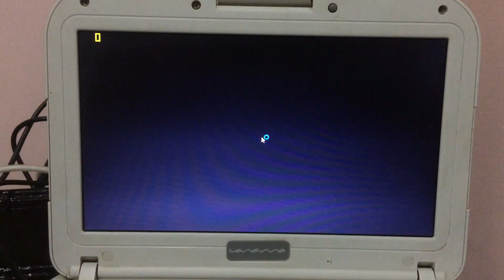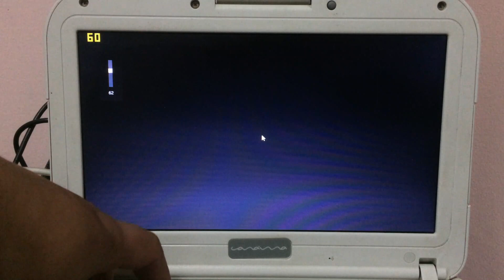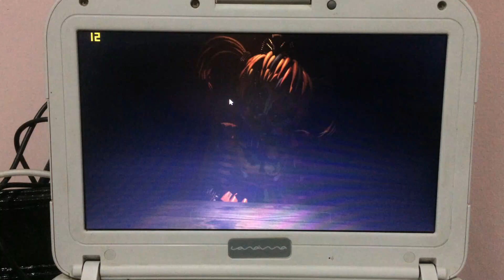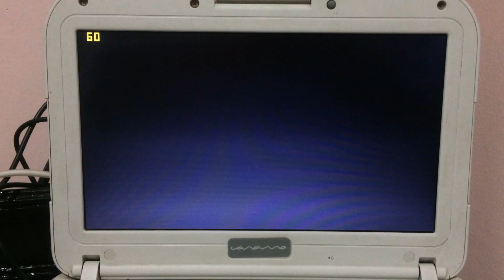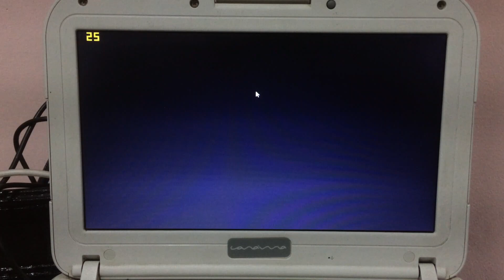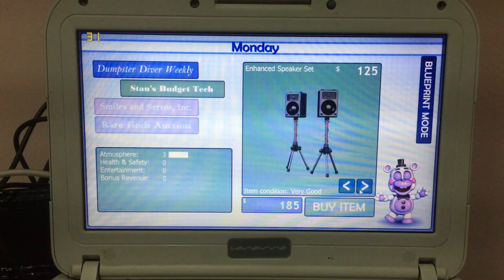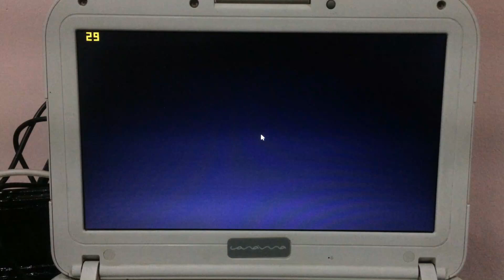FREDDY FAZBEAR PIZZERIA SIMULATOR EN CANAIMA - TEST